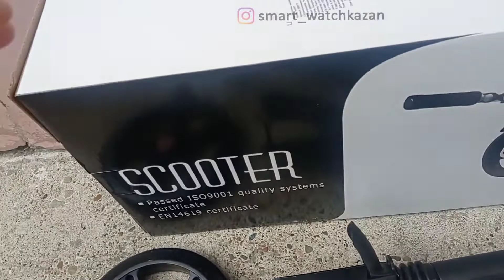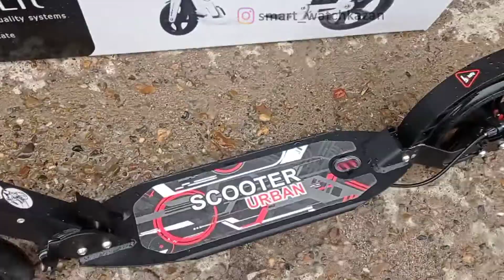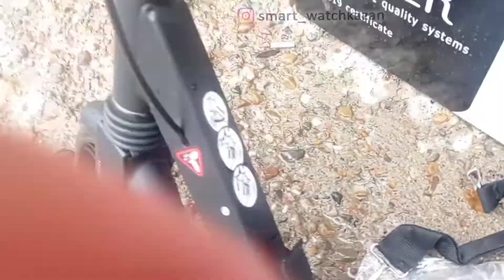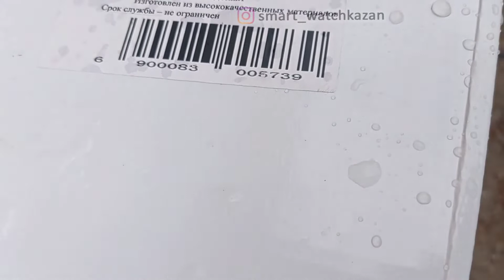Обзор на лучший взрослый самокат с дисковым тормозом.1.05.22 г.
Лучший городской самокат с дисковым термозом,лвумя амортизаторами,колеса диаметром 200мм